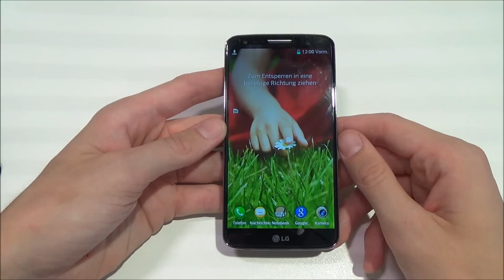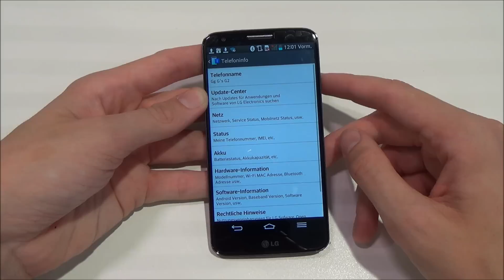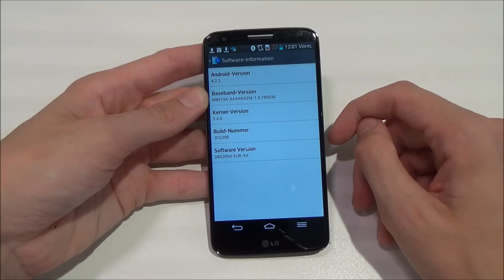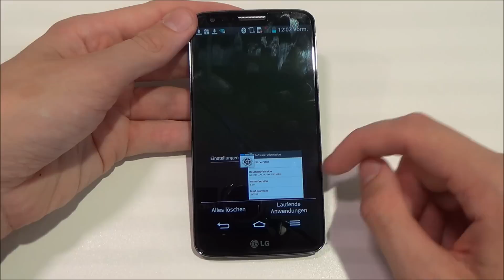LG G2 - Unboxing deutsch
Deutsches Unboxing zum LG G2.

Ich heiße Andy,
bin 23 und teste für euch aktuelle Smartphones und Tablets. Da mir das nicht reicht, biete ich euch interessante News (NewsSHOT) und ganz egal, was ihr sucht - hier findet Ihr es. Ob Unboxing, Review, Displayvergleich, Battle, Einstellungen oder Tipps & Tricks - Videos findet Ihr hier aus allen Bereichen, also schaut euch um und wenn Ihr Fragen habt - fragt. Samsung, Apple iPhone oder Smartphones von Sony, HTC, Huawei, LG, Google - ich hatte sie alle und fühle mich gut dabei.

Facebook Twitter Google+ Blog: fuchsphones.de